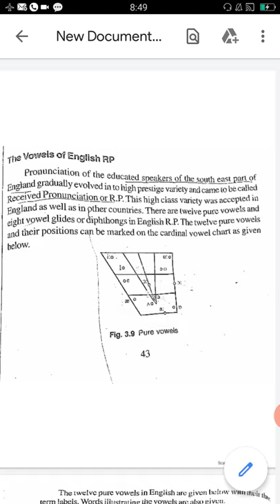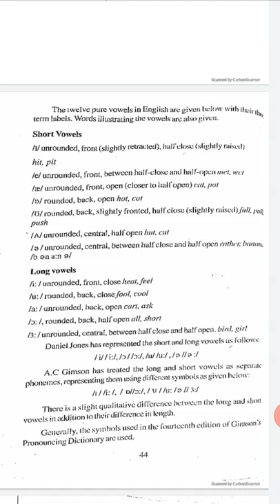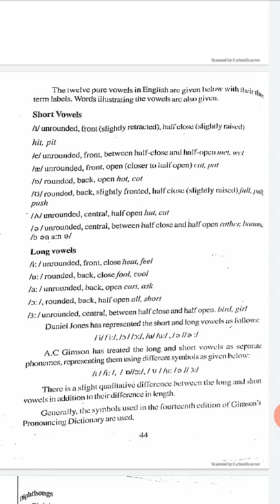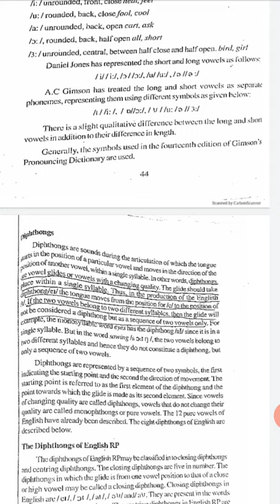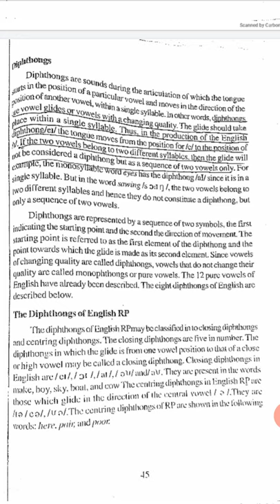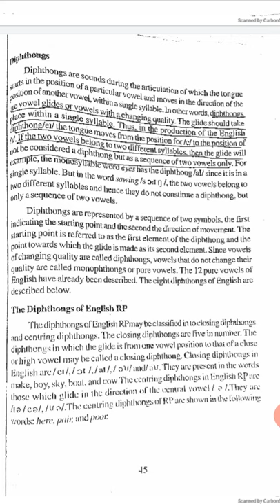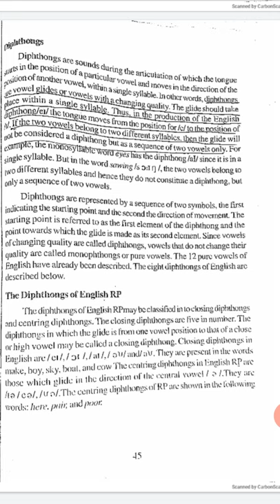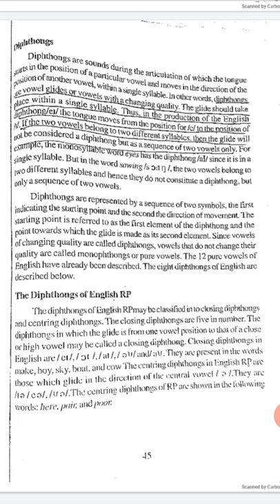Vowels in English RP